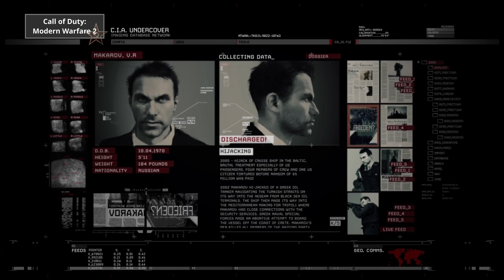CALL Of DUTY Evolution - Part 1 | Video Game Evolution | Hello Arcade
With the release of Call of Duty: Vanguard we want to remember the evolution of Call of Duty series. It started in 2003 with the release of the original CoD, had several milestones such as 2007 Call of Duty: Modern Warfare and the original Call of Duty Black Ops, rebooted Modern Warfare in 2019 and the colossal success of Call of Duty: Warzone. In this video we'll be taking a look at the first part of Call of Duty history: between the original game and Call of Duty: Modern Warfare 3. Enjoy another video by Hello Arcade in our Video Game Evolution series.

Games in this video:

0:00 Intro
1:12 Call of Duty (2003)
2:14 Call of Duty: United Offensive (2004)
2:20 Call of Duty N-Gage (2004)
2:28 Call of Duty: Finest Hour (2004)
2:34 Call of Duty 2 (2005)
3:30 Call of Duty 2: Big Red One (2005)
3:44 Call of Duty 3 (2006)
4:46 Call of Duty 4: Modern Warfare (2007)
6:02 Call of Duty: Modern Warfare Remastered (2016)
6:25 Call of Duty: World at War (2008)
7:17 Call of Duty: Modern Warfare 2 (2009)
8:05 Call of Duty: Black Ops (2010)
9:22 Call of Duty: Modern Warfare 3 (2011)
10:56 Outro

Video Game Evolution is a series about the evolution of everything about video games: video game series, genres, mechanics, your favourite characters and more.

Hello Arcade is a group of gamers just like you. We are passionate to learn and tell where video games came from and where the gaming industry is heading.

History and evolution of video games, video game recommendations, critical analysis of mechanics, gaming industry insights, hardware and news – all in one place.